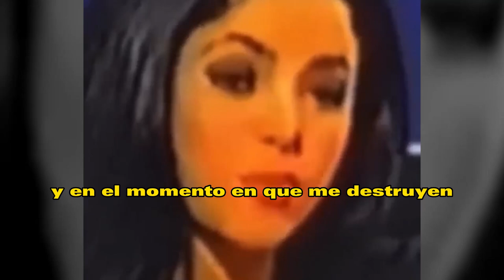😱”Eres Poco Hombre”Shakira HUM1LL4 A Pique Y ARRASA Show de Session 53 en New York📌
Shakira sorprende ,con Show en vivo, de Session 53, en New York, la gran sorpresa, para Pique,jimmy fallon,shakira,trending,noticias,the tonight show,pique, el muro de la fama, chisme no like, shakira y pique,𝗦𝗵𝗮𝘀𝗵𝗮 𝘆 𝗠𝗶𝗹𝗮𝗻 𝗖𝗮𝗻𝘁𝗮𝗻 𝗮 𝗧𝗼𝗱𝗼 𝗣𝘂𝗹𝗺ó𝗻 𝗦𝗲𝘀𝗶ó𝗻,53 𝗖𝗼𝗻 𝗩𝗶𝘇𝗮𝗿𝗿𝗮𝗽 𝗗𝗲𝗷𝗮𝗻𝗱𝗼 𝗥𝗶𝗱𝗶𝗰𝘂𝗹𝗼 𝗮 𝗣𝗶𝗾𝘂𝗲,shakira noticias recientes,noticias de ultima hora de shakira,shakira noticias de ultima hora,shakira noticias actuales,shakira y vizarrap en miami,shakira y sus hijos,shakira cantando la cancion sesion 53,shakira noticias actualizadas,hijos de shakira cantando bzrp,famosos de cerca mx,noticias del medio del entretenimiento,chisme no like,noticias del entretenimiento,tv notas,hoy

elmurodelafama

¡ BIENVENIDOS ‼️

Entertainment
Television program
noticias de espectaculos
espectaculos noticias
noticias de la farandula
tv mexicana
Televisa espectaculos
chismes
escandalo de los famosos 2021
farandula 2021
chisme de farandula
karol tamiko
programa hoy
suelta la sopa
polemica
Ventaneando